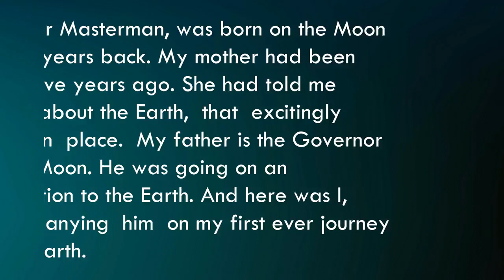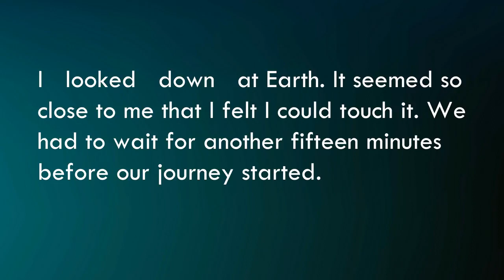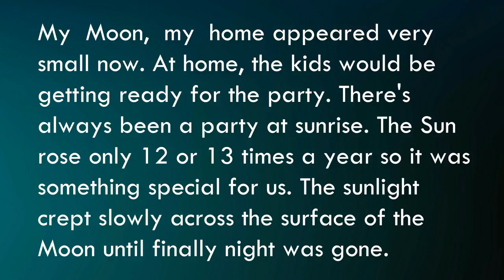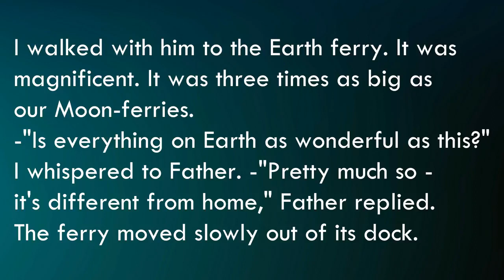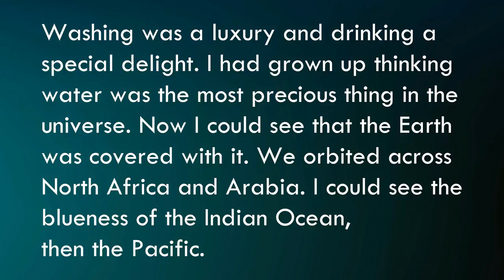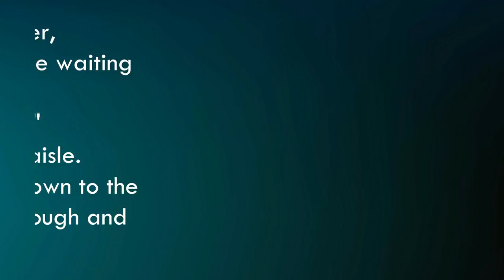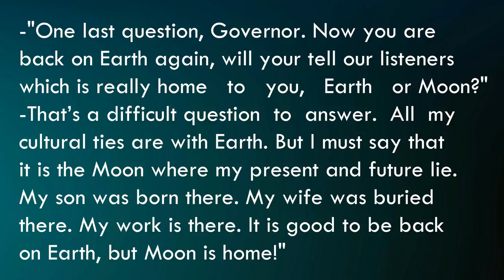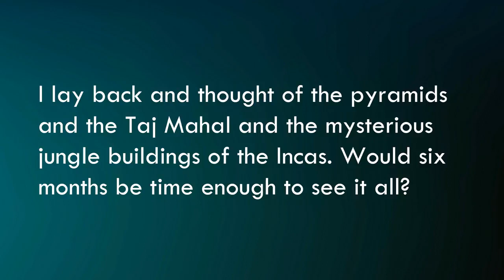Goodbye to the moon By Monica Hughes in Bengali by Kutubuddin Molla